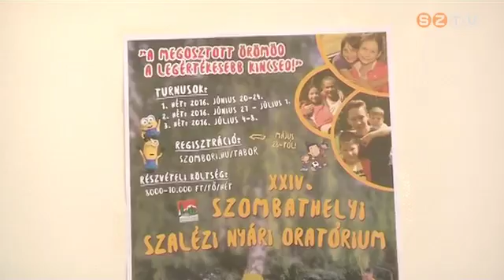Lezárult a szaléziak által szervezett nyári tábor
Idén minden eddiginél többen, összesen 240-en vettek részt a háromhetes programban, köztük nehéz sorsú vagy szociálisan rászoruló családok gyermekei is. A táborozók és a házigazdák kölcsönösen alakítják az eseményeket.